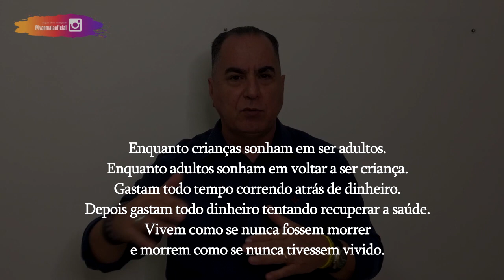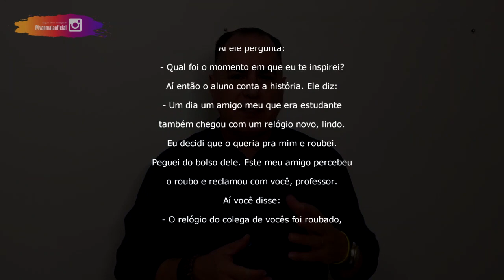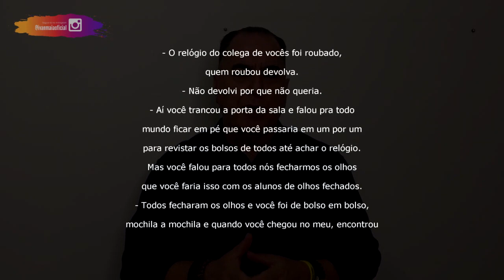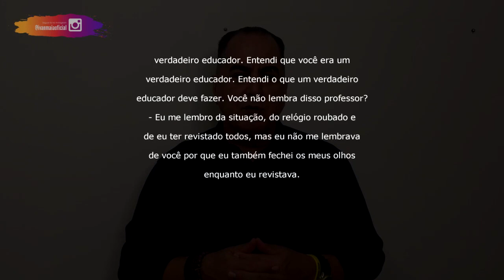O Que é Mais Importante em Sua Vida?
Como anda a sua vida? Você tem tido os resultados que deseja nas 7 áreas em que ela é dividida? Como andam suas emoções e sua vida financeira? E seu casamento? Você sabia que muitas pessoas - milhões delas na verdade - estão com a vida empacada porque não possuem uma ESCALA DE VALORES escrita e definida?

Quando você define e escreve sua escala de valores de vida e monta uma rotina de acordo com ela, sua vida deslancha e a felicidade tem postas abertas para penetrar em seu coração. E se a sua escala de valores for de acordo com seus Princípios de vida, prepare-se para obter resultados magníficos nas 7 áreas. Por isso eu lhe aconselho, assista a esse vídeo e defina O Que é Mais Importante em Sua Vida.

Nada é mais importante do que estar vivo e viver significa realizar coisas, realizar sonhos para você e para as pessoas amadas por você. Ter uma vida saudável tanto física quanto mentalmente é direito de todos, inclusive seu. Você nasceu para ser feliz. Portanto, defina logo O Que é Mais Importante em Sua Vida.

Se você ouvir atentamente o que ensino aqui e agir conforme as instruções vai melhorar demais a sua vida e a de seus amados. Você vai experimentar grandes mudanças e produzir Milagres sem conta e aos montes. Eu já ajudei milhares de pessoas nos últimos 21 anos com essa matéria, e quero ajudar você e seus amados também. Pare, reflita e defina O Que é Mais Importante em Sua Vida?

Você pode começar hoje mesmo a mudar seu destino e seus resultados, gerando alegrias e paz, ao invés de sofrimento e depressão. Abra sua mente e seu coração, conheça e abrace a verdade que liberta. Mude, pois quando você muda tudo muda, e o mundo muda.

Você precisa entender que você pode conseguir tudo, qualquer coisa que deseje, se você possuir 4 coisas: 1- Querer profundamente aqui, almejar com o coração / 2- As ferramentas certas / 3- Um mentor que te ensine a usar corretamente as ferramentas certas / 4- Saber esperar o tempo que aquilo leva, pois tudo leva um tempo determinado.

Entendeu o que expliquei? Caso não tenha entendido, sem problemas, leia de novo, tudo. Seja como for, nunca aceite ficar parado. Entre em ação já. Seu futuro já começou, faça-o melhor a cada dia.

Olá, me chamo Ivan Maia e sou practitioner em NLP e Hipnose Ericksoniana, formado pelo IDPH de Campinas-SP. Também sou Treinador Emocional e Mentor Emocional de milhares de pessoas, além de Estrategista Empresarial. Sou especializado em Aprendizado Inconsciente e Relacionamento Humano aplicado nas 7 áreas da vida.

Após 21 anos de dedicação, pesquisas, estudos e aplicações práticas, criei e desenvolvi ferramentas e estratégias eficazes, as quais apliquei em inúmeras empresas e pessoas com amplo sucesso. Hoje trabalho especificamente como Ajudador de Pessoas e empresas e como Solucionador de Problemas, mas também atuo como conferencista, escritor, empreendedor digital e produtor de info-produtos.

Você assistiu: O Que é Mais Importante em Sua Vida?